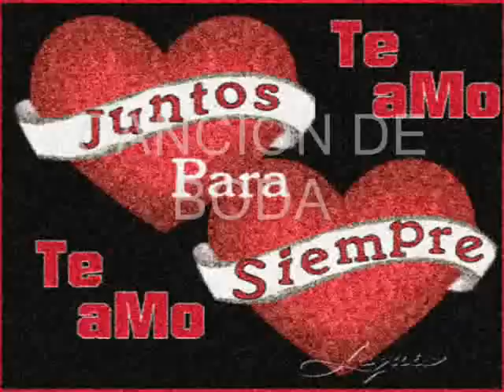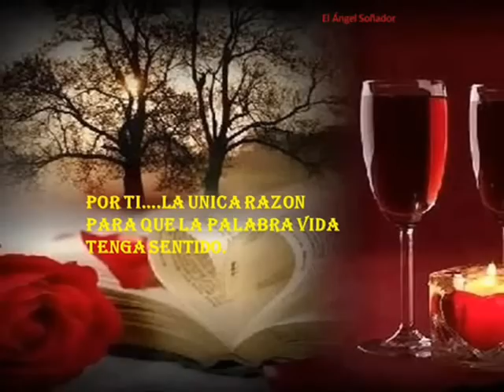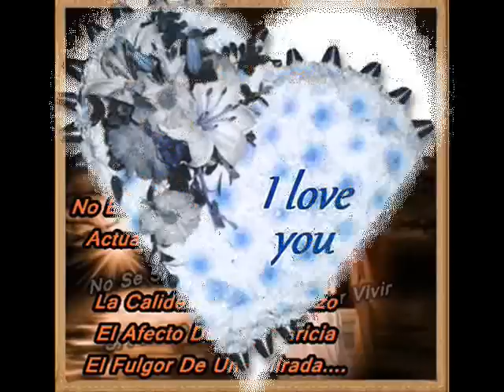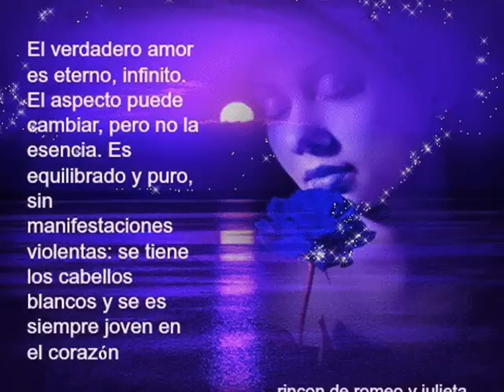CANCION DE BODA